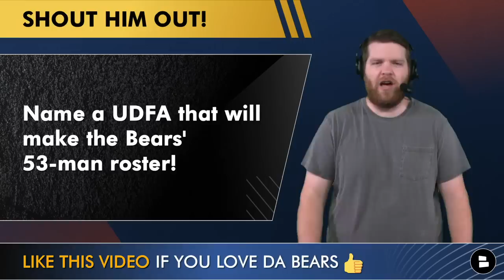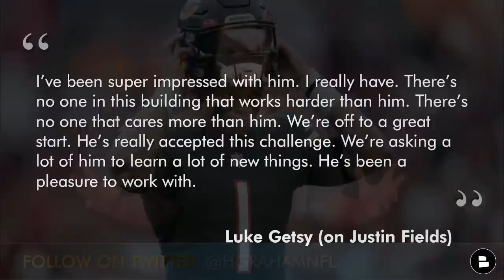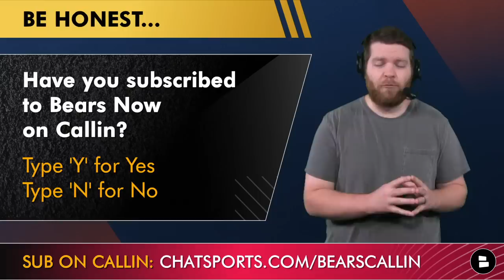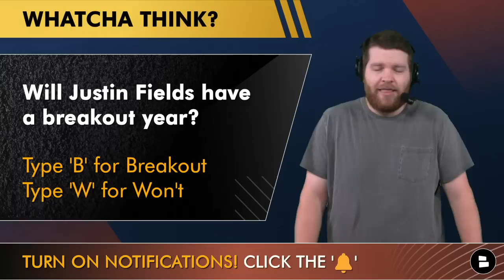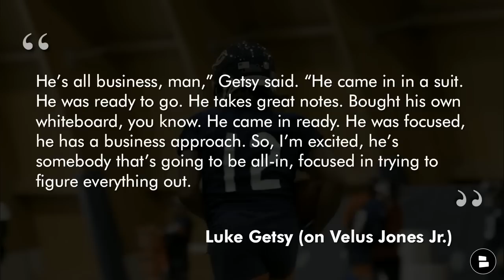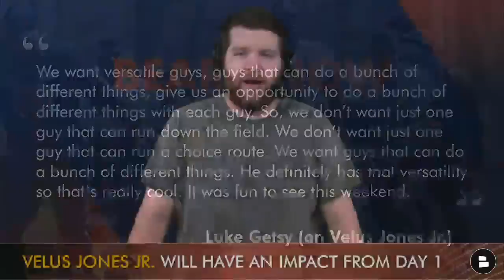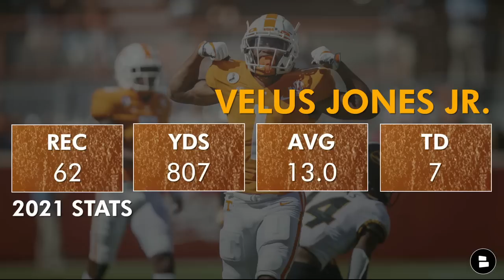Chicago Bears Sign 6 Players, Cut 6 Others After Rookie Minicamp + Justin Fields & Velus Jones HYPE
Chicago Bears rookie minicamp is over and Ryan Poles is starting to makes some roster moves. The Bears have signed 6 players and cut 6 others after this weekend’s workouts. Bears UDFA signings include LB Christian Albright, Safeties Jon Alexander and A.J. Thomas, DE Carson Taylor, RB De’Montre Tuggle and long snapper Antonio Ortiz. LeDarius Mack was among the Bears cuts as Chicago also released rookies RB Master Teague, WRs Landon Lenoir & Savon Scarver, LB Jaylan Alexander and safety Amari Carter. Bears Now host Harrison Graham covers today’s Chicago Bears news & rumors.

Harrison Graham will GO LIVE on the Callin app this Wednesday at 6p ET / 5p CT.

Bears offensive coordinator Luke Getsy met with the media at the conclusion of Bears rookie minicamp and raved about 2 players: QB Justin Fields and rookie WR Velus Jones Jr. Getsy said that Fields is the first person at Halas Hall and the last person to leave every day. He specifically said “no one in this building works harder than him.” Jones continues to get rave reviews as he apparently showed up to minicamp wearing a suit and with a whiteboard to take notes. Getsy loves his versatility and thinks he’ll play a big role in the Bears 2022 offense.

PROGRAMMING ALERT: Chicago Bears Now will go LIVE at 6p ET / 5p CT on Tuesday this week.

Chicago Bears UDFA signings:
- Christian Albright (LB, Ball St.)
- Jon Alexander (S, Charlotte)
- A.J. Thomas (S, WMU)
- Carson Taylor (DE, N. Arizona)
- De’Montre Tuggle (RB, Ohio)
- Antonio Ortiz (LS, TCU)

Chicago Bears roster cuts:
- LeDarius Mack (LB, Buffalo)
- Master Teague (RB, OSU)
- Landon Lenoir (WR, SIU)
- Savon Scarver (WR, USU)
- Jaylan Alexander (LB, Purdue)
- Amari Carter (S, Miami)

FGB and interact with fellow Bears fans in the comments:
- Name a UDFA that will make the Bears 53-man roster!
- Will Justin Fields have a breakout year? Type ‘B’ for Breakout, Type ‘W’ for Won’t
- How hyped are you for Velus Jones? Scale of 1-10
- Best Rookie Year? Type ‘KG’ for Kyler Gordon, Type ‘JB’ for Jaquan Brisker, Type ‘VJ’ for Velus Jones Jr.

- Chicago Bears ALL IN On Justin Fields, Dan Orlovsky RIPS Darnell Mooney, Todd McShay 2023 Mock Draft

The Chicago Bears 2022 schedule will drop this Thursday. Bears Now will have you covered with instant reaction & analysis.

Find more Chicago Bears rumors & news from CHGO Sports, The Athletic, ESPN, Brad Biggs of the Chicago Tribune, Sun-Times, Bleacher Report & more on our Bears